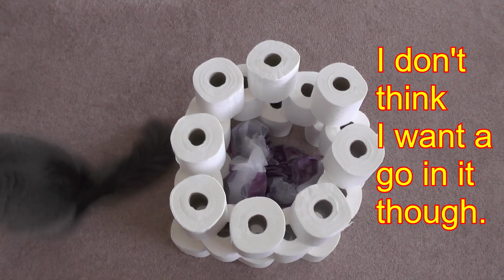Toilet roll castle or fortress? Living with Ragdolls cats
Okay- how much fun can you have with a tower of toilet rolls? Apparently, if you're a cat, more fun than you can shake a stick at! Join Harry Ragdoll, Odin the Grey and Madame Ratty as they investigate!